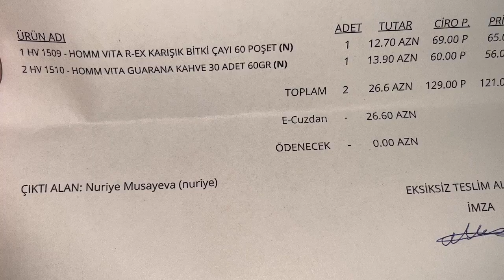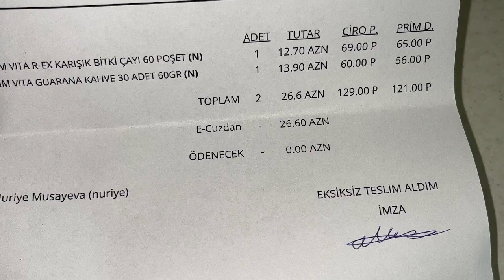XANIMLAR, SÖHBƏTƏ GƏLİN.